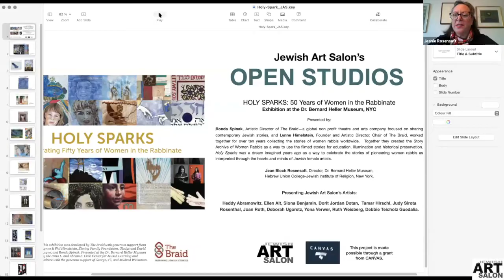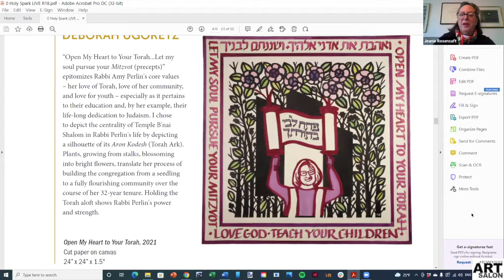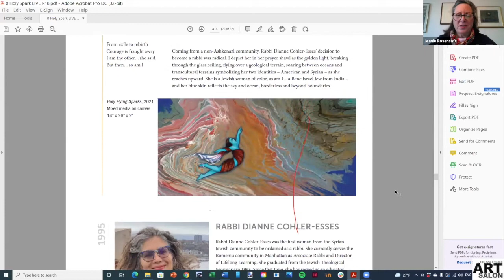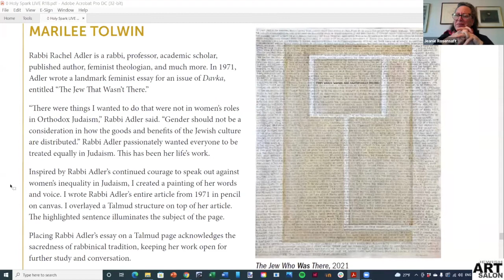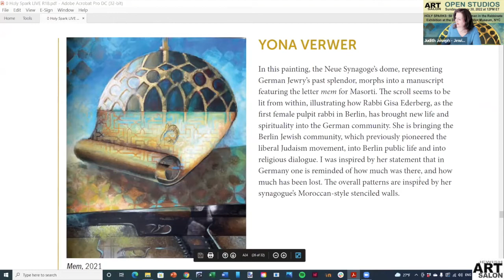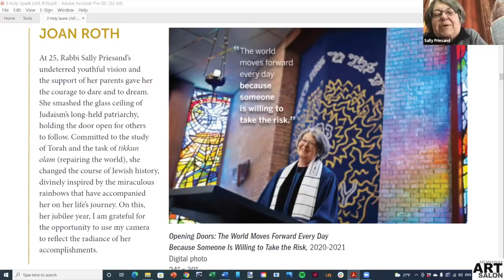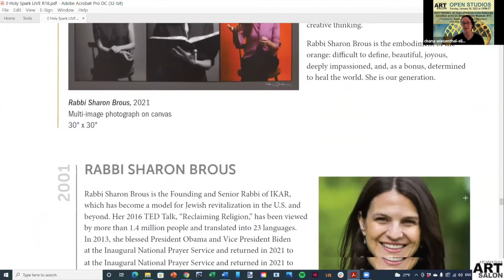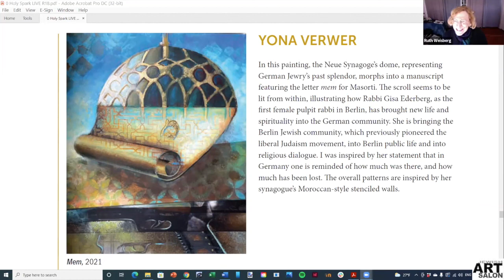HOLY SPARKS: CELEBRATING FIFTY YEARS OF WOMEN IN THE RABBINATE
The Holy Sparks exhibition at the Dr. Bernard Heller Museum in NYC  pairs leading artists with 24 women rabbis to illuminate the creativity, commitment, and vision of women who were “firsts” in their time. Their challenges and contributions, struggles and successes, represent the achievements of all women rabbis since June 3, 1972, when Rabbi Sally Priesand was ordained by Hebrew Union College-Jewish Institute of Religion as the first woman rabbi in America.

Dr. Bernard Heller Museum Director Jean Bloch Rosensaft presents and discusses the art, highlighting works by Jewish Art Salon artists Heddy Abramowitz, Ellen Alt, Siona Benjamin, Dorit Jordan Dotan, Debbie Teicholz Guedalia, Tamar Hirschl, Judy Sirota Rosenthal, Joan Roth, Deborah Ugoretz, Yona Verwer and Ruth Weisberg.

Ronda Spinak, Founder and Artistic Director of The Braid, and Co-Chair Lynne Himelstein share about the creation of the STORY ARCHIVE OF WOMEN RABBIS.

This program is curated and hosted by Dorit Jordan Dotan and Judith Joseph.
The JAS Open Studios Program Series is supported by Advisor Yona Verwer and team members Cheselyn Amato and Chana Wiesenthal Elias.

Ordination         Rabbi                    Artist

1972 | RABBI SALLY PRIESAND | JOAN ROTH
1974 | RABBI SANDY EISENBERG SASSO | DEBRA BAND
1975 | RABBI LAURA GELLER | RUTH WEISBERG
1975 | RABBI JACKIE TABICK | SANDY BLEIFER
1981 | RABBI KINNERET SHIRYON | HEDDY BREUER ABRAMOWITZ
1982 | RABBI AMY R. PERLIN | DEBORAH UGORETZ
1985 | RABBI AMY EILBERG | PAT BERGER
1986 | RABBI JULIE SCHWARTZ | EMILY BOWEN COHEN
1988 | RABBI DENISE L. EGER | DORIT JORDAN DOTAN
1989 | RABBI NAOMI LEVY | JUDY SIROTA ROSENTHAL
1990 | RABBI PAULINE BEBE | TAMAR HIRSCHL
1992 | RABBI NAAMAH KELMAN | ELLEN ALT
1993 | RABBI ANDREA L. WEISS | DEBBIE TEICHOLZ GUEDALIA
1995 | RABBI DIANE COHLER-ESSES | SIONA BENJAMIN
1998 | RABBI NOA KUSHNER | HARRIETE ESTEL BERMAN
1998 | RABBI HARA PERSON | ELIZABETH LANGER
2001 | RABBI ANGELA WARNICK BUCHDAHL | LAURIE GROSS
2001 | RABBI SHARON BROUS | PENNY WOLIN
2002 | RABBI CLAUDIA KREIMAN | MARISA TAKAL
2003 | RABBI GESA S. EDERBERG | YONA VERWER
2007 | RABBI TANYA SEGAL | LINDA SOBERMAN
2009 | RABBA SARA HURWITZ | KATHRYN JACOBI
2012 | RABBI RACHEL ADLER | MARILEE TOLWIN
2013 | RABBI TAMARA COHN ESKENAZI | CAROL HAMOY

HOLY SPARKS: CELEBRATING 50 YEARS OF WOMEN IN THE RABBINATE

DR. BERNARD HELLER MUSEUM, HUC-JIR/NY: February 1 - May 8, 2022
SKIRBALL MUSEUM, HUC-JIR/CINCINNATI: May 19 - September 4, 2022